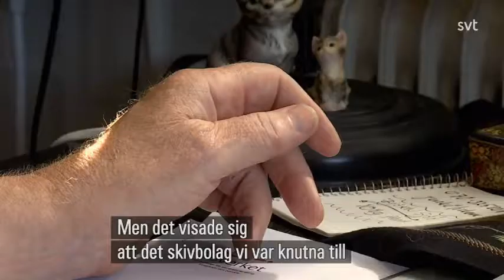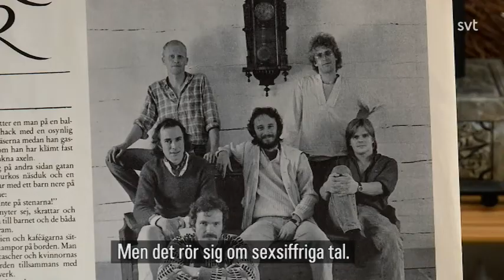Norrlåtar i chipsreklam på Super Bowl (SVT Nordnytt 2021)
Så blev norrbottniska proggbandets låt chipsreklam på Super Bowl
Uppdaterad 24 juni 2021Publicerad 23 juni 2021

”Ko över Sarek” släpptes som singel för 38 år sedan. Nu avslöjar Norrlåtars bandmedlem Björn Sjöö att låten fick nytt liv i vintras under ett av världens största reklamjippon. Ett stort chipsföretag köpte en låtsnutt ämnat för självaste Super Bowl.

”Högt över fjällen där flyger en ko

Den flyger långt bort

Där den kan finna ro

Där västvinden sjunger

Sin eviga sång

Som avslöjar allting på en gång”

Så börjar proggbandet Norrlåtars ”Ko över Sarek”. Att den nästan 40 år senare skulle få nytt liv i ett av världens största skyltfönster låter osannolikt – men stämmer.

– För mig var det som en blixt från klar himmel , säger Björn Sjöö som bland annat spelar trombon.
46 miljoner för 30 sekunders tv-tid

”Super Bowl LV” var den 55:e upplagan av den amerikanska fotbollsfinalen. Den avgjordes i februari och anförda av Tom Brady vann Tampa Bay Buccaneers matchen.

Men det är inte bara sporten som står i centrum. Det är en av världens mest åtråvärda reklampelare för företagen och i år fick man hosta upp cirka 46 miljoner kronor för 30-sekunders tv-tid enligt Dagens media.
Delar inte på några chipssmulor

Några sekunder av ”Ko över Sarek” spelas upp i Pringlesreklamen men det är inga chipssmulor bandet delar på.

– Vi har färre skulder och jag har just gjort en egen skiva och det har kostat. Detta har räddat det, säger Sjöö.

I klippet hör du Björn Sjöö framföra låten och berätta om hur låten kom till superbowl!